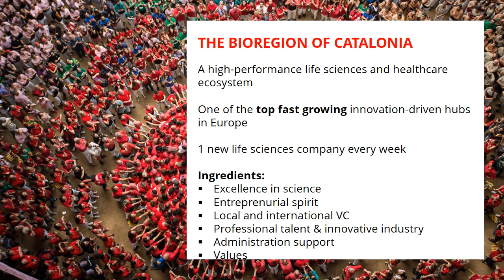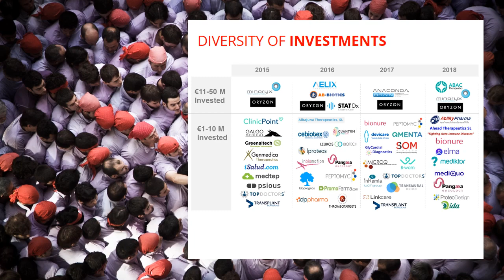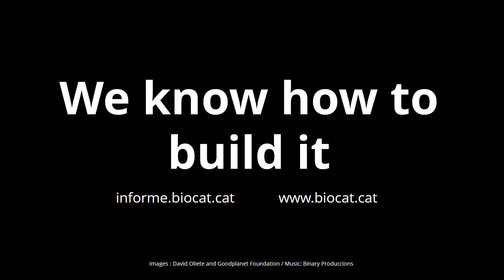We know how to build it - Invest in the BioRegion of Catalonia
The BioRegion of Catalonia is a high-performance life science and healthcare ecosystem. Is one of the top fast-growing innovation-driven hubs in Europe, with 1 new life sciences company every week.

Our ingredients are:
- Excellence in science
- Entreprenurial spirit
- Local and international VC
- Professional talent & innovative industry
- Administration support
- Values

informe.biocat.cat